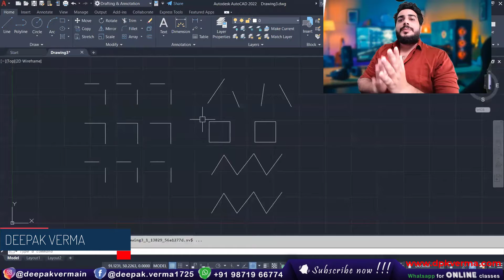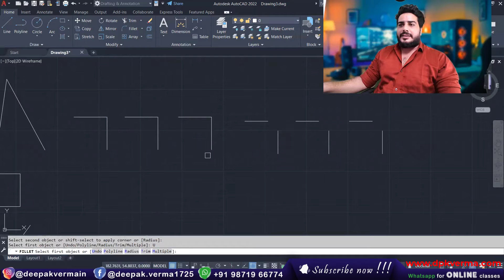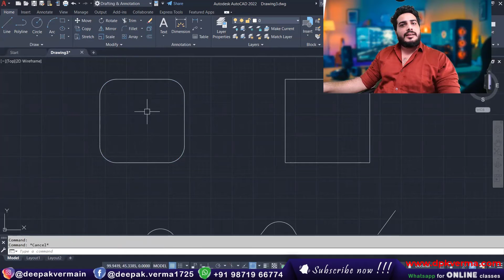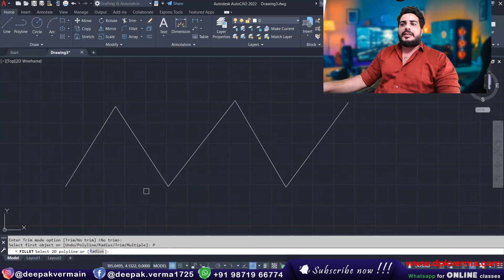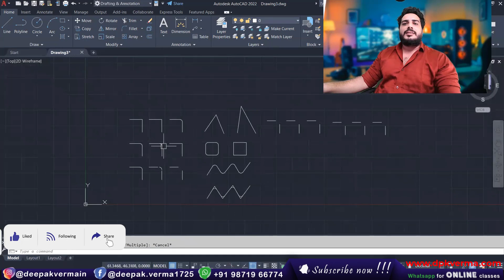#49 | Fillet Command in AutoCAD | Multiple Fillet | Polyline Fillet | Trim & No Trim [DeepakVerma]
This video covers the Fillet command in AutoCAD, explaining how to create smooth curves between lines and objects. It demonstrates the Multiple Fillet option, applying fillets to several edges at once, and the Polyline Fillet feature for continuous objects. Additionally, it explores the Trim and No Trim settings, showing how they affect the final shape of the filleted objects.